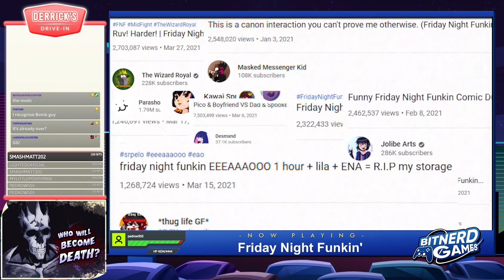FRIDAY NIGHT FUNKIN' - The Full-Ass Stream (VOD)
It's time for a shorter viewer request as I take on the indie rhythm hit, FRIDAY NIGHT FUNKIN'! I've never played before so what exactly am I in for? Well, it should have a good beat. See how it goes as I play all 7 Weeks of Friday Night Funkin'!

0:00 - Pre-show
1:40 - Main Event